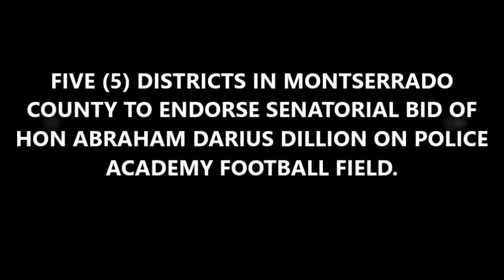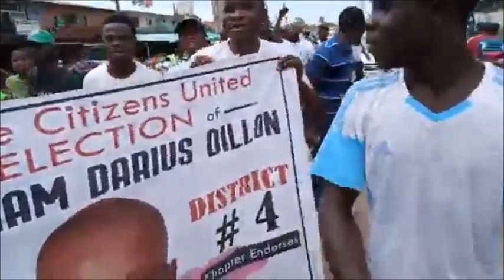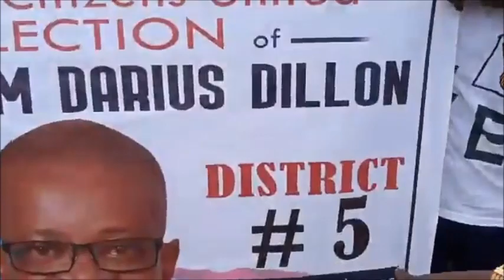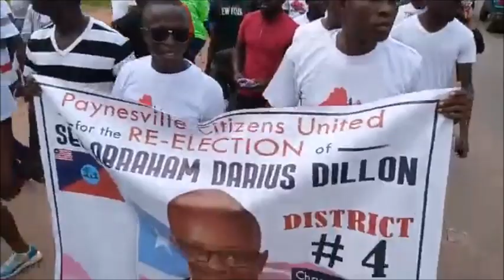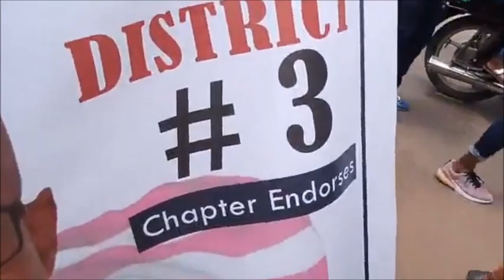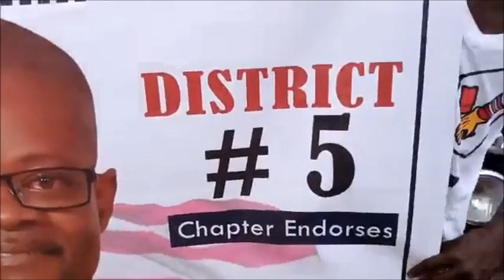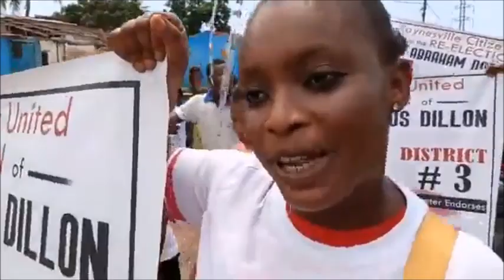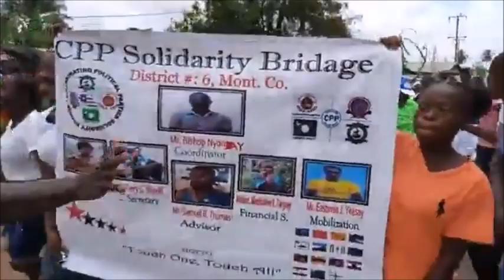FIVE (5) DISTRICTS IN MON COUNTY TO ENDORSE SENATORIAL BID OF HON DILLION - LB ONLINE TV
FIVE (5) DISTRICTS IN MONTSERRADO COUNTY TO ENDORSE SENATORIAL BID OF HON ABRAHAM DARIUS DILLION ON POLICE ACADEMY FOOTBALL FIELD - LB ONLINE TV